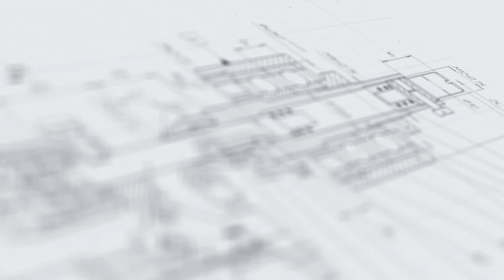Стерилизация тары объемом 250 мл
Показана стерилизация стеклянной тары объемом 250 мл.

Сушка и стерилизация флаконов после мойки перед заходом на участок розлива.

Принцип работы
Стерилизатор туннельного типа состоит из трех зон: предварительного нагрева, стерилизации и охлаждения. Из моечной установки флаконы подаются на входной конвейер, выполненный из нержавеющей стали. После этого стеклотара подвергается термической обработке в камере с зоной нагрева. Температура задается в зависимости от технологии производства медицинских лекарств. Под воздействием тепла происходит испарение остаточной влаги. В зоне охлаждения под воздействием очищенного воздуха флаконы остужаются до температуры +30°С. В зоне охлаждения поток воздуха, который пропускается через фильтры 14 класса очистки, создает избыточное давление. Интенсивность потока воздуха регулируется. Перед выходом из стерилизатора флаконы обрабатываются светом бактерицидной лампы. После этого они поступают на наполнение, укупорку, этикетировку. Данное оборудование может быть использовано в качестве сушильной установки.

Высокая производительность - скорость стерилизации – до 12000 флаконов в час.
Высокое качество материалов - все части медицинского туннельного стерилизатора, соприкасающиеся с флаконами (каркас, обшивка, кожух), изготовлены из нержавеющей стали.
Универсальность - туннельный стерилизатор предназначен для термической обработки стеклянных флаконов любого типа и формы (бутылок, ампул, пробирок, банок, колб).